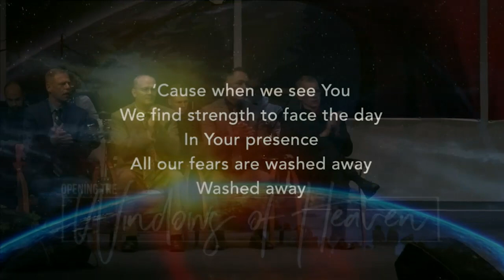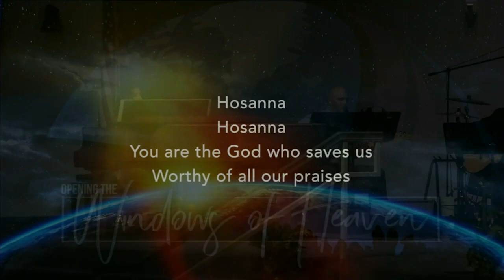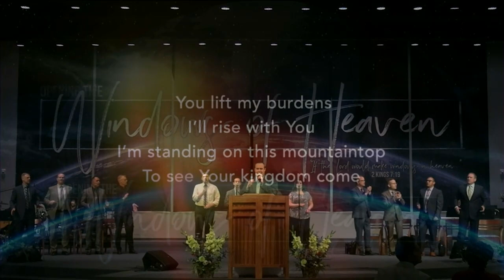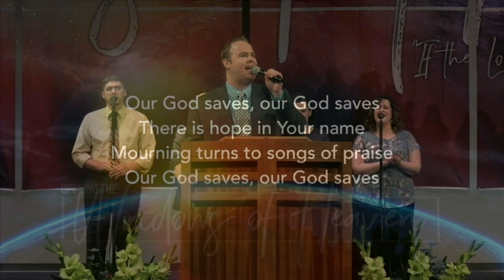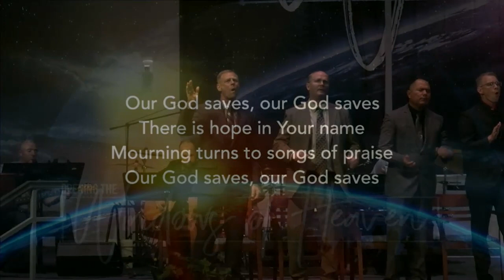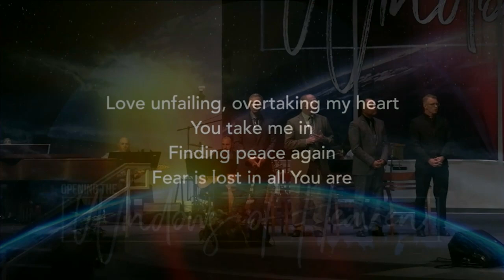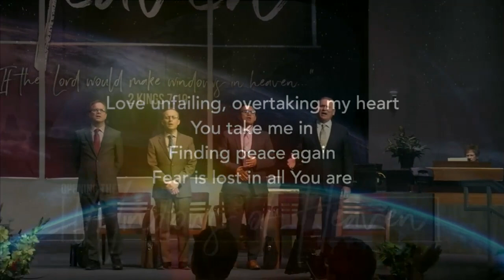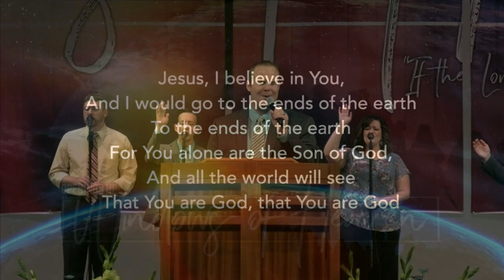Thursday Song Service - 2020 Summer Prescott International Bible Conference - The Door Potters House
Powerful moment of praise and worship at July Prescott International Bible Conference Thursday Night.

The Door
The Door Church
The Potters House
The Potters House Church
Victory Chapel
Victory Chapel Church
The Door Christian Center
The Potters House Christian Center